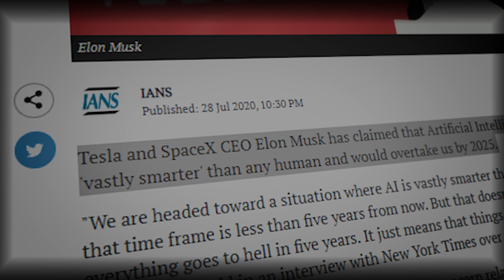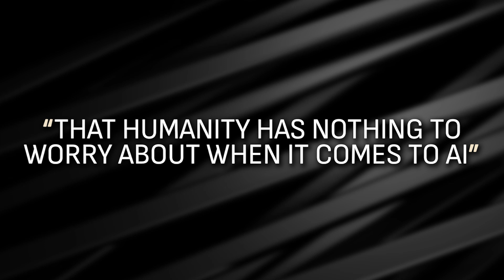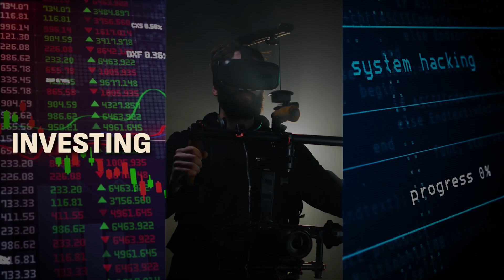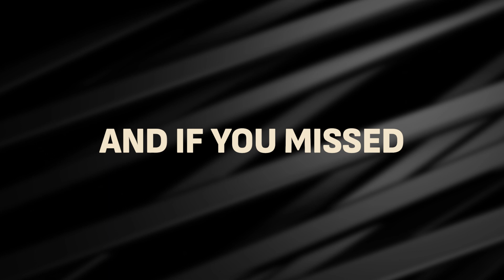What is AI? Chat GPT's Money Potential -Examples at End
Welcome to our deep-dive exploration into the world of ChatGPT! In this video, we'll uncover the potential of OpenAI's cutting-edge technology and how you can use it to supercharge your online business endeavors. If you're interested in AI Chatbot technologies, Machine Learning, or Natural Language Processing, this video is a must-watch.

ChatGPT is an AI Language Model developed by OpenAI that's transforming how we interact with technology. It's a key player in Conversational AI and offers innovative uses that can enhance your digital strategy.

Throughout this tutorial, we'll guide you through the intricacies of ChatGPT, sharing insights into its development and demonstrating its potential for online entrepreneurs. You'll learn how you can leverage ChatGPT to improve customer service, automate business processes, and, most importantly, grow your revenue.

By understanding and applying this transformative AI technology, you'll be well-equipped to take your online business to new heights. From e-commerce to digital marketing, ChatGPT is the tool you need to outpace the competition.

Join us on this journey to explore the future of AI and how ChatGPT is reshaping the online business landscape. Let's start revolutionizing your online entrepreneurship journey today!